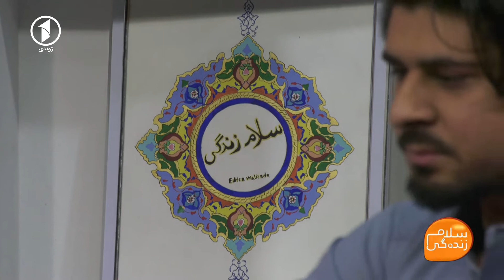عید با سلام زنده گی - اجرای اهنگ زیبا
اجرای اهنگ زیبا توسط شاداب نثار، اوازخوان موفق کشور.
کلیک نمایید و بیشتر از او بشنوید